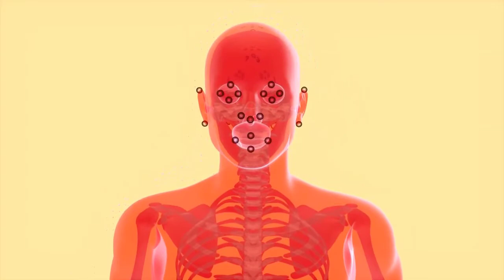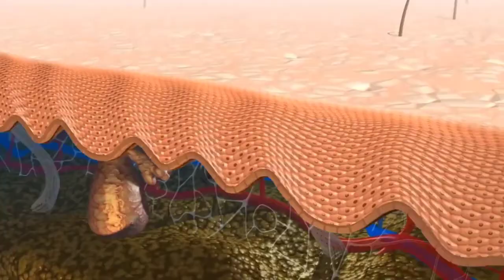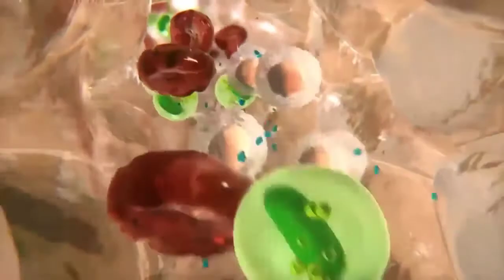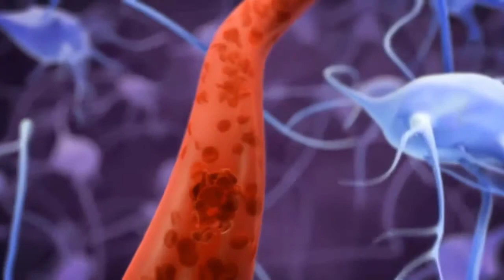Face Massage Benefits for Skin Acne Scar and Oily Skin in Urdu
Facial massages are treatments that you can do with a doctor or on your own. This technique stimulates pressure points on the face, neck and shoulders.
Facial massage promotes healthy skin and relaxes your facial muscles at the same time. It is relaxing and rejuvenating and helps you look and feel better.
Read on to learn what some of the research and anecdotal evidence says about the benefits of facial massage.

1. Anti-aging and wrinkles
One of the main benefits of facial massage is its ability to improve the overall appearance of the skin.

A small Study 2017Studied the effectiveness of facial massage with a stimulant massager. Participants used an antiaging device and cream on their face and neck for 8 weeks. The effect of the cream was enhanced when using the facial massage. Improvements were noted in wrinkles, sagging skin, and texture.
2. Sinus pressure
Unless the case is infectious or in an acute stage of sinusitis, massage can be used to relieve sinus pressure, discomfort, and congestion.

A sinus massage can also help promote mucus drainage, relieve headaches, and promote blood circulation. More in-depth scientific studies are needed to confirm and expand the effects of sinus massage.

3. Acne
Stimulating the skin with massage can increase blood flow and reduce the occurrence of acne. Specific research suggesting a facial massage to improve acne is limited.

Some people swear by olive oil massage to treat acne . The results vary. So if you want to try something, test it on a small area before massaging your entire face.

Don't be too aggressive in your approach. Avoid harsh movements or scrubs, especially in sensitive areas.